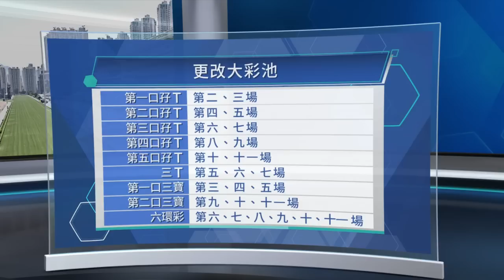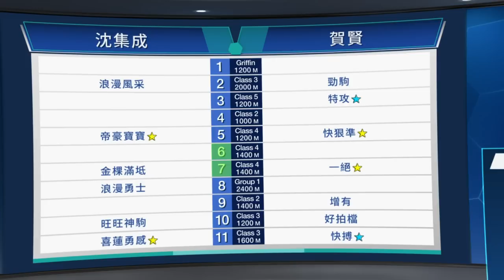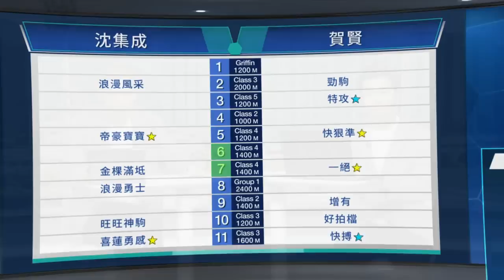【早着先機】22/23 #74 沙田日賽 — 第1場（5月28日）